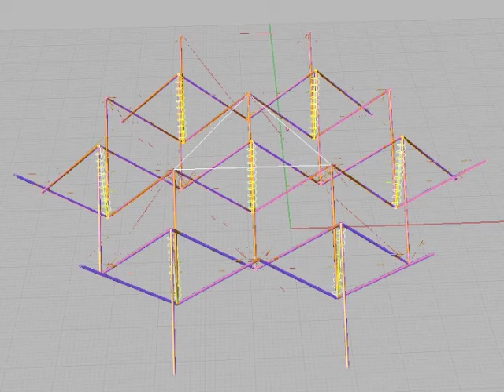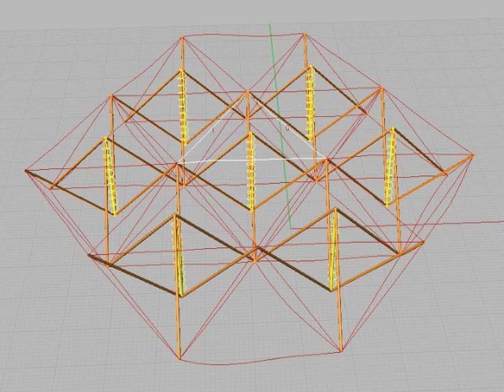Active tensegrity study with physical engine 1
Active tensegrity study from one to seven componets.